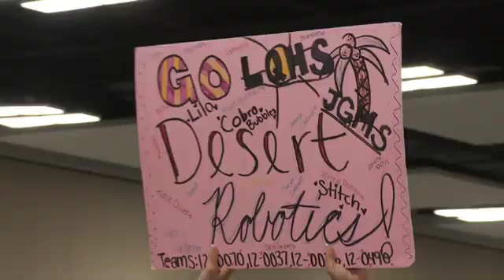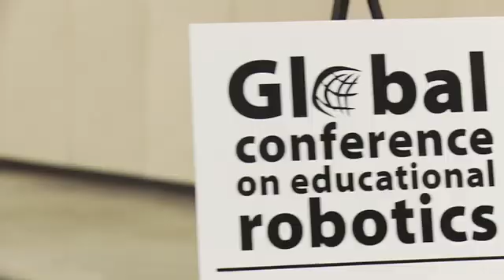Global Conference on Educational Robotics & International Botball Tournament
Each year students, educators, enthusiasts, and professionals from across the world gather at the Global Conference on Educational Robotics to connect with peers, discuss technology-related ideas, and cheer on their favorite team during the International Botball tournament. Thank you to everyone for making Botball and GCER great!